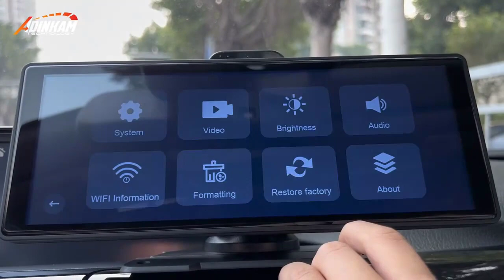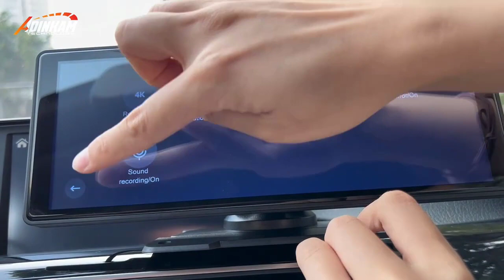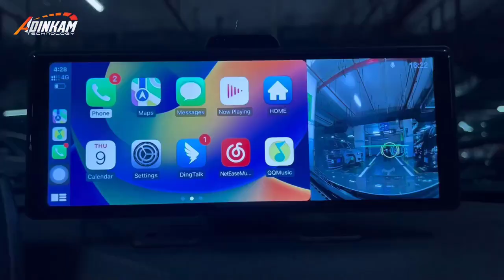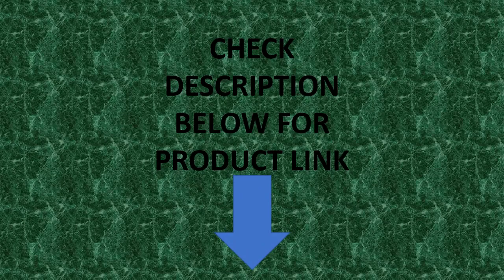10.26" 5G WIFI ADAS USB ADINKAM AUX Portable Wireless Carplay Android Auto AirPlay Miracast Dash Cam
Upgraded! 10.26 Inch 5G WIFI ADAS USB ADINKAM AUX Portable Wireless Carplay Android Auto AirPlay Miracast Dash Cam 4K Dashboard

Warranty: 1 Year
Accessories: 6M
Weight: 1.5KG
Power Source: Corded Electric
Data Storage Capacity: None
Built-in Screen: YES
Loop-Cycle Recording Feature: YES
Audio Recorded: YES
NightShot Function: YES
Rear Camera: YES
Display: IPS
Original Package: YES
Touch Screen: YES
Screen Ratio: NONE
Memory Card Required Reding Speed: Class 10
View angle: 170°
Camera Resolution: 3840x2160
Video Code: H.265
Video Format: TS
Special Features: G-sensor,SD/MMC Card,waterproof,Real Time Surveillance,Wifi Function,bluetooth,Voice Control,Parking Monitor,ADAS,External GPS
Max External Memory: 256G
Number Of Lenses: 2
Imaging Sensor: GC4653
Display Size: 10.26Inch
OSD Language: Arabic,Chinese (Simplified),Chinese (Traditional),English,French,German,Hebrew,Japanese,Korean,Polish,Portuguese,Russian,Spanish,Vietnamese
GPS logger: External
Interface: AV-In,USB2.0,Wi-Fi,Micro SD/TF
Battery: Built-in
Assembly Mode: Portable Recorder
Chipset Manufacturer: RV
Frames Per Second: 25
Brand Name: ADINKAM TECHNOLOGY
Origin: Mainland China
Item Type: Car DVR
Chipset Configuration: RV1126
Lens: 1/2 Lens Optional
View Angle: 170 Degree Wide View Angle
WIFI: Built-in 5G WIFI
Video Coding: H265+H264
G-sensor: Support
Night Rec Mode: Support Night Vision
ADAS: Support ADAS
Memorizer: TF Card(do not included), Support 128GB Max
Language: Multi-Language
24 Hour Parking Monitoring: Optional (Select ACC Cable Instead of Car Charger)
Loop Recording: Support
Resolution: 4K Front Camera + 1080P Rear Camera
Wired AUX: Support
FM Transmitter: Support
USB Port: Can support wired connection Carplay&Android Auto
Wireless Carplay Android Auto: Support Carplay Android Auto
External GPS: Optional
Sucker Holder: Support, need to buy separately
Customized Service: Exclusive Boot Screen
Mirror Link: Support AirPlay&Miracast